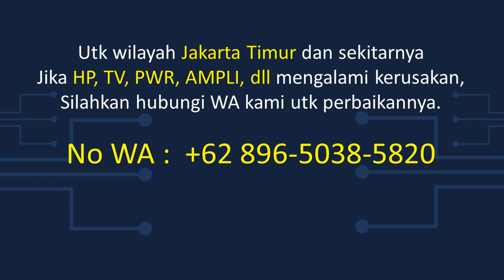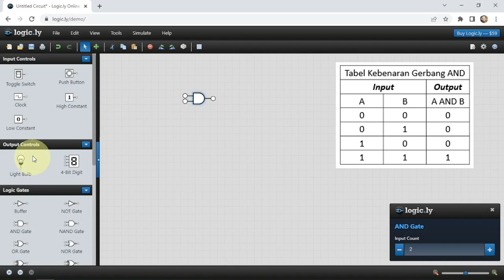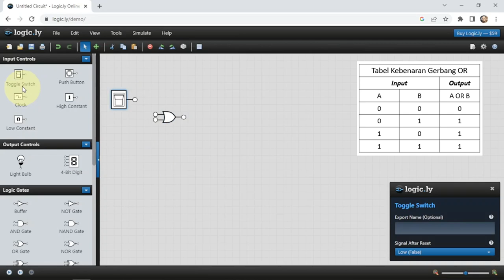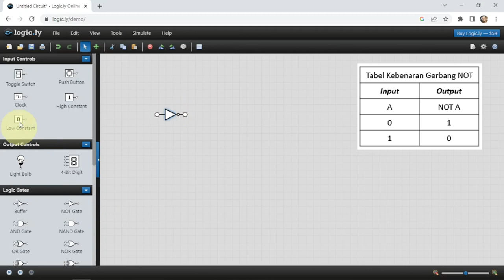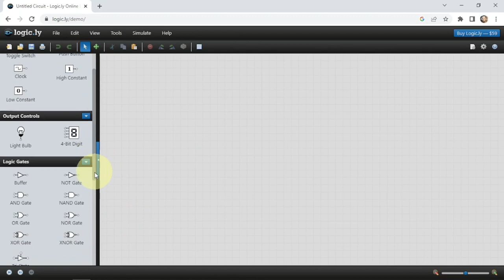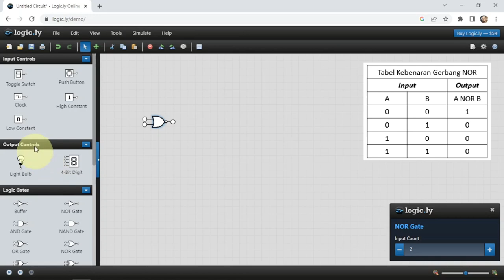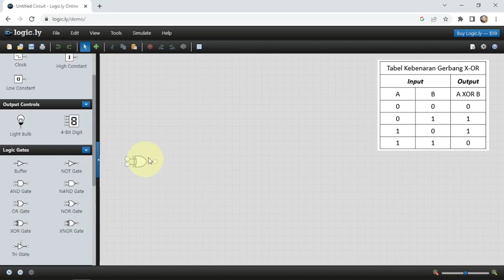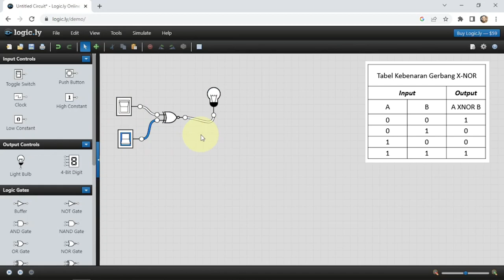Simulasi Tabel Kebenaran Gerbang Logika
Ada banyak aplikasi untuk simulasi tabel kebenaran gerbang logika.

Utk wilayah Jakarta Timur dan sekitarnya, Jika HP, TV, PWR, AMPLI, dll mengalami kerusakan,
Silahkan hubungi WA kami utk perbaikannya.